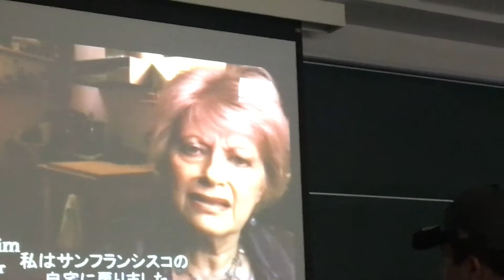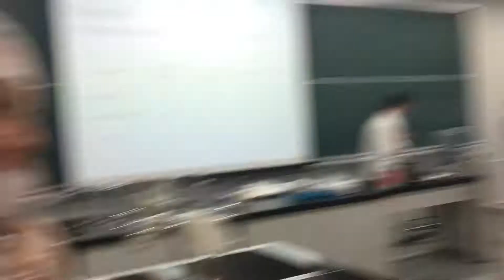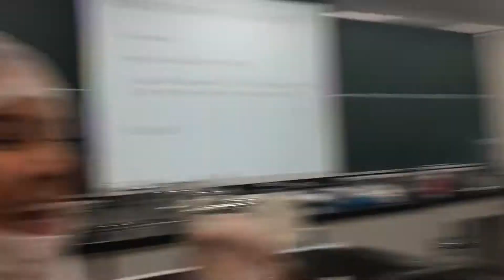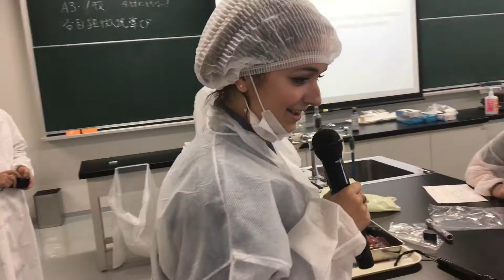There’s a WHAT?!? in My Sushi VLOG!!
We’re back at it in the lab making scientific breakthroughs!